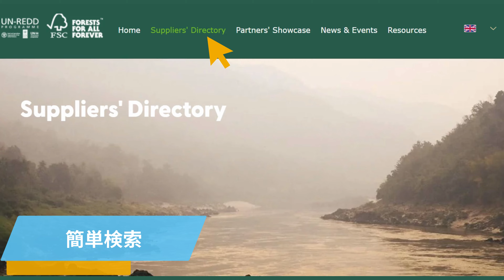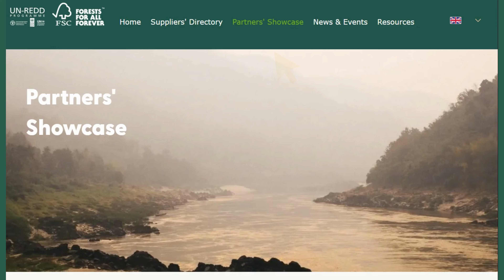Sustainable Tropical Timber Trade Network Info Hub Introduction (Japanese Version)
FSC継続可能な熱帯木材貿易ネットワークおよび情報ハブ

簡潔でローカライズされた言語により、熱帯木材のサプライヤーと買い手がコミュニケーションを取り、つながりを持てるようにし、メコン川下流域における持続可能な森林取引をより効率的に、透明性を高め、成功させるための革新的なアプローチです。